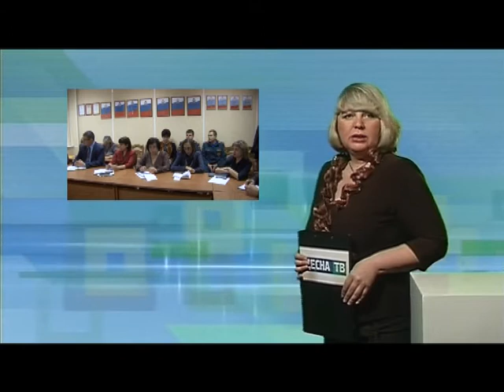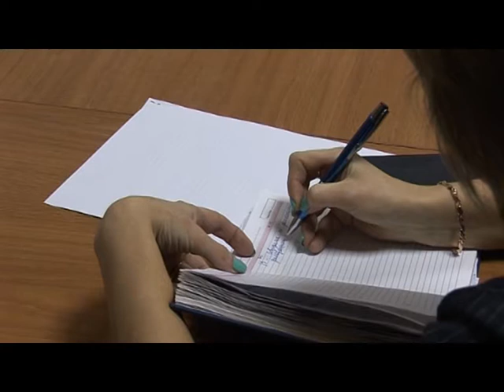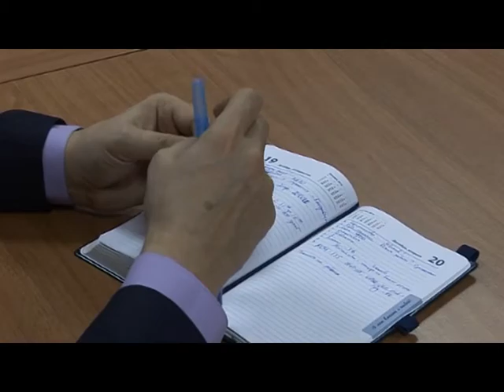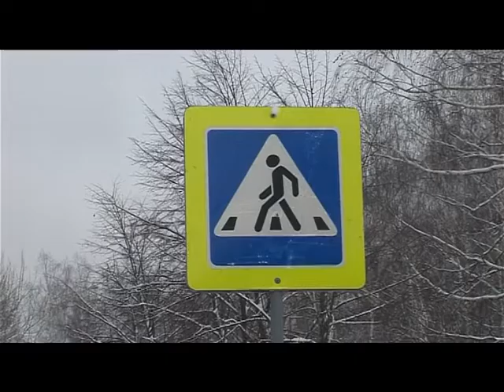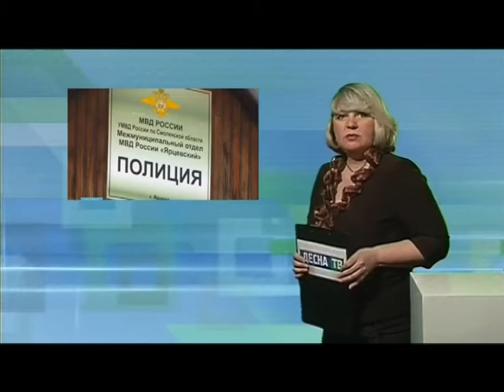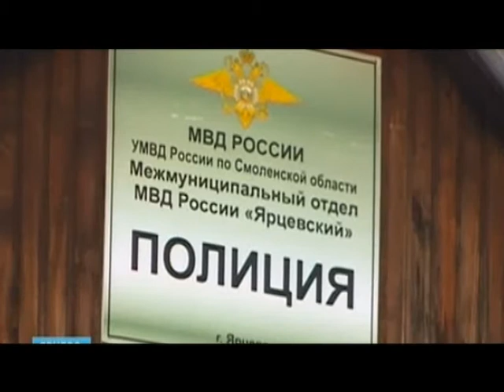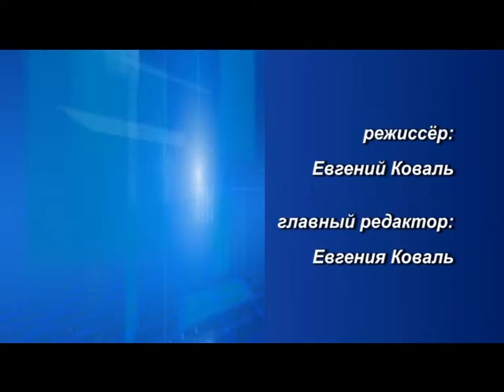Десна-ТВ: День за днём от 21.12.16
В выпуске:
1. Еженедельное совещание у главы МО.
2. Профилактическое мероприятие «Пешеход».
3. Задержаны подозреваемые в рэкете.
4. Подведены итоги православного конкурса.